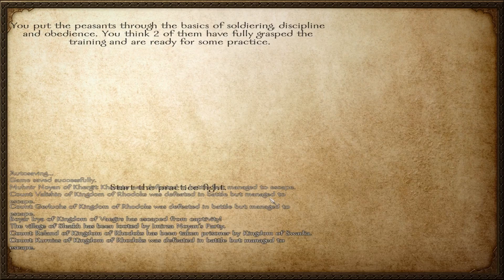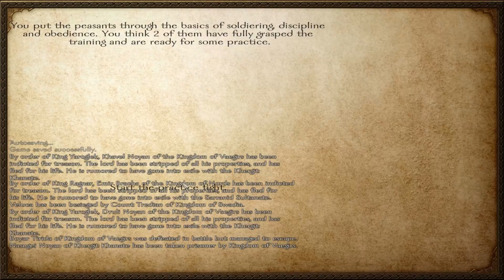Mount and Blade Warband 22